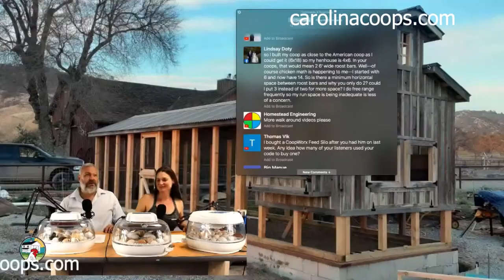(PART 1/1) Video Chicken Live: To Bantam or Not to Bantam - That is the Question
Live from Creedmoor, NC, Video Chicken Live is a fun and informative show about all things chickens and coops. Matt, Kristen, and Ingrid answer your questions. We specialize in chickens and chicken coop construction.

This week we are tackling the question of whether or not to add a bantam to your flock. What are the advantages to bantams? What are the disadvantages? What challenges does having a bantam pose, if any? What kind of bantam? What is a serama?

Kristen brings back her house chicken, Cracker Muncher, and some other friends, including a silkie she left in one of Matt's coops out front.
With four live chickens on set, you know things get out of control pretty quickly.

Also we will answer all your assorted chicken and coop questions concerning farm straw, hemp, what to put in the run, leaking waterbars, and more.

Join us for the fun and informative show.